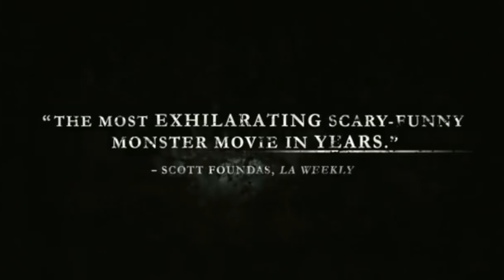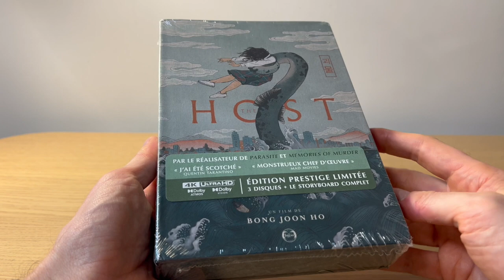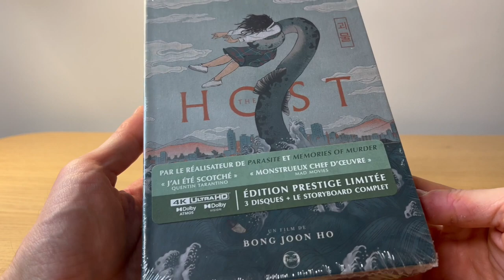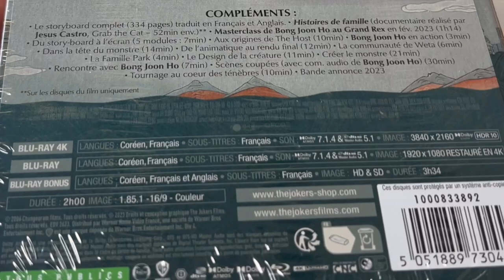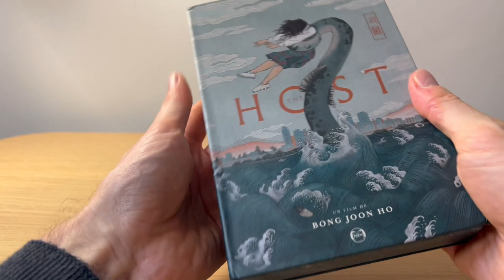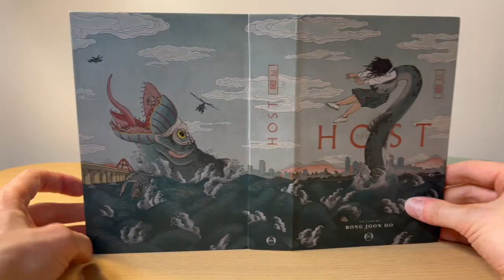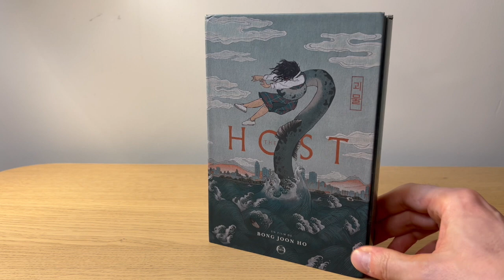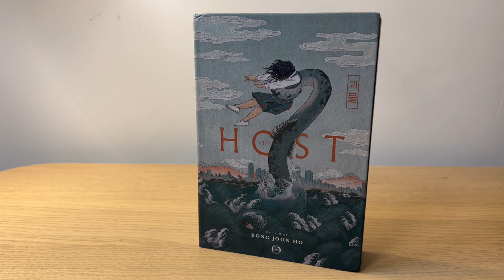THE HOST ★ MONSTRUEUX!! EXCLU FR! UNBOXING COFFRET COLLECTOR THE JOKERS LIMITÉ & NUMÉROTÉ 4K/BLU-RAY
THE HOST UNBOXING COLLECTOR 4K UHD/BLU-RAY THE JOKERS!
► ACHETER LE COFFRET THE HOST

Nekzlo vidéo traite de le fugitif